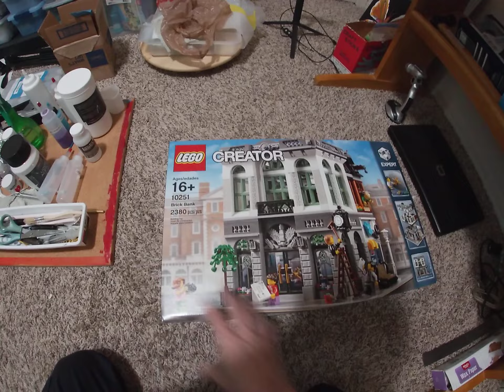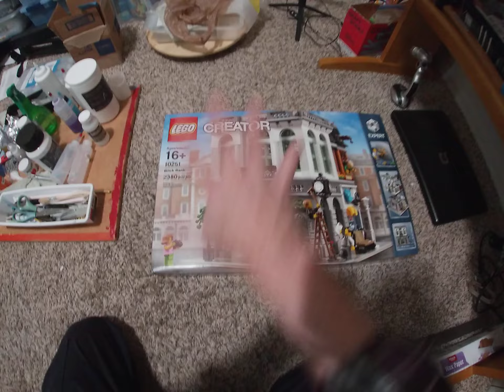Lego City Update: Holy Grail Set Reveal!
Building this one next and as usual adding lights and building on a mils plate. Will try to add updates along the way.